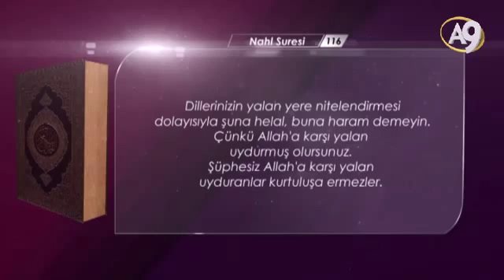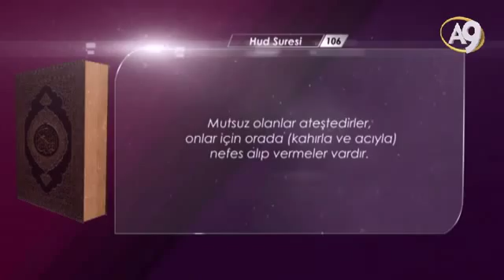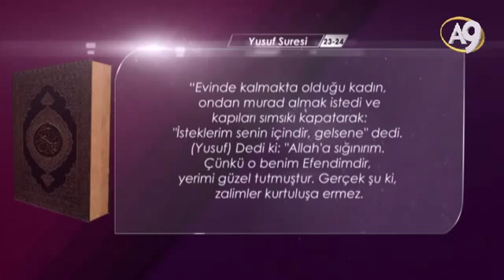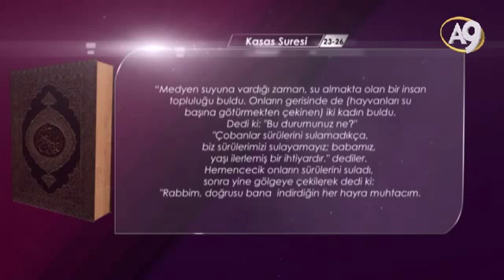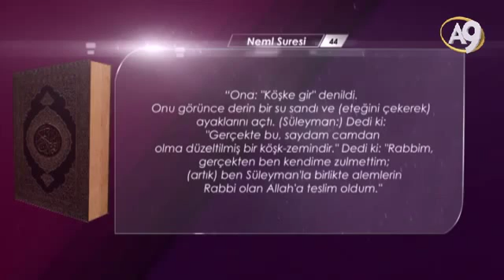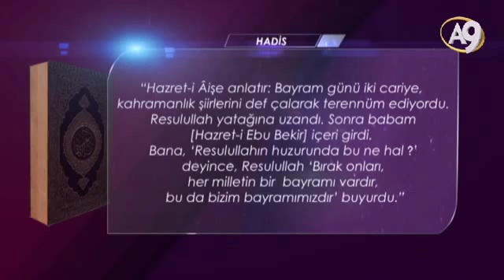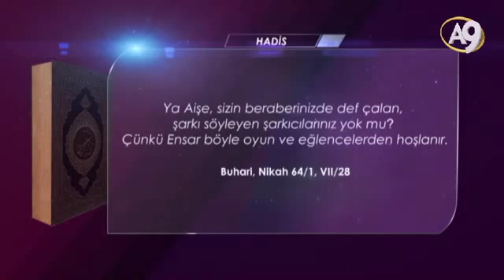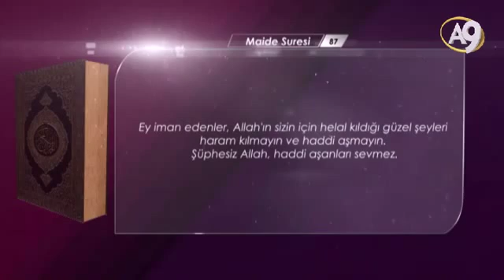SERAP AKINCIOĞLU İLE NUR'A YÖNELİŞ-59